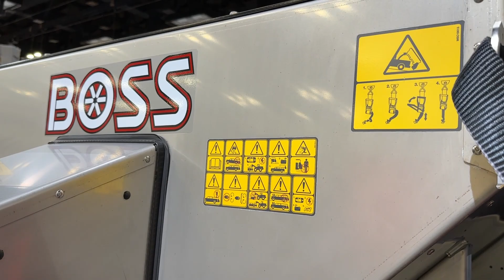Ready for The Winter ! 2023 Ford F350 Boss Snow Plow Truck